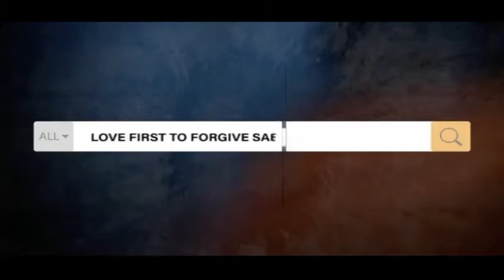Prophetess Sabrina M. Evans ( it's Supernatural it's Real ) 07-08-2020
Prophetess Sabrina M. Evans
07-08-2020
it's Supernatural it's Real